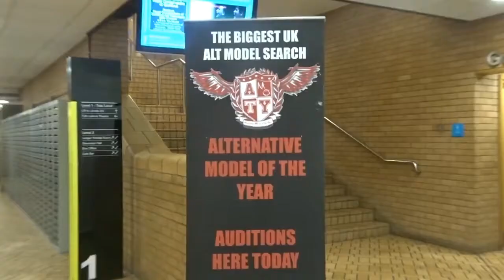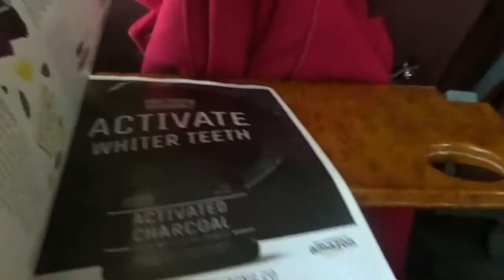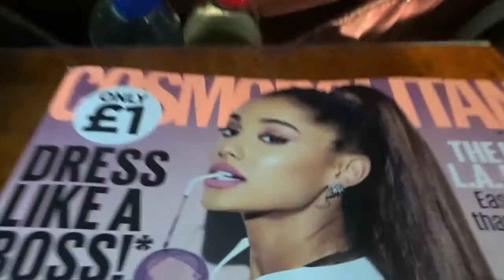Dangerdebbs at the Alternative Model Competition | Vlog 20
Modeling for the Alternative Modeling competitions in Glasgow. Featuring Adrian, Ryan, Designers, and Alternative Modeling from Scotland

-Amy, photographer - twitter @immaprettypanda
-Kieran , CEO of AMOTY2017